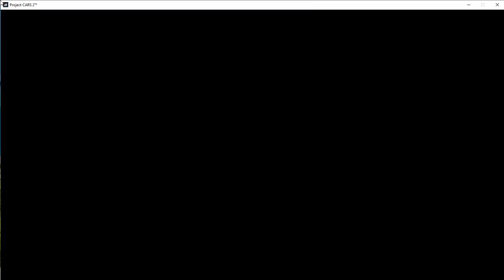LongCat Gallery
Long Bearch California
Indycar Chevrolet Road 2014
Level: 90%
Best time: 1:09:693
Logitech G29
The good:
Won, small update on record 0.2 seconds :)
Love this track like Donington :)
The bad:
Small faults on semi last corner